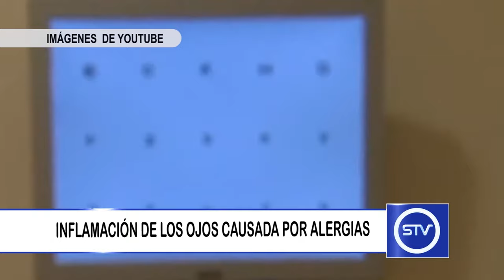INFLAMACIÓN DE LOS OJOS CAUSADA POR ALERGIAS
La alergia ocular o conjuntivitis alérgica es una de las afecciones más frecuentes en la práctica oftalmológica.